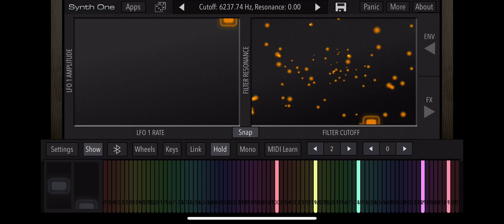3rd Gen K5HL (Updated Version)